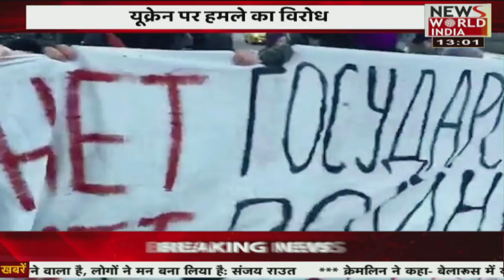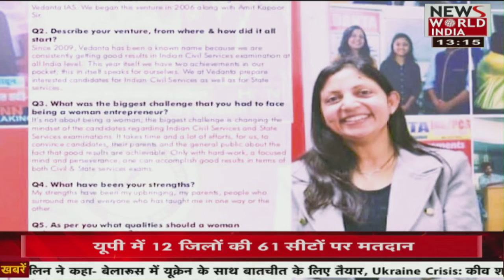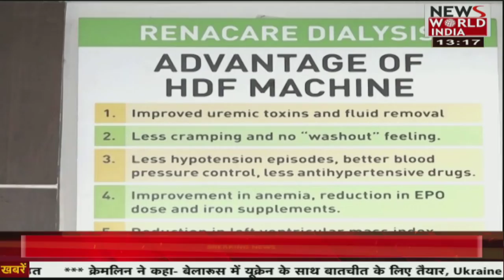देश विदेश की सभी बड़ी खबरें LIVE | Latest News | Hindi News | Breaking News । News World India